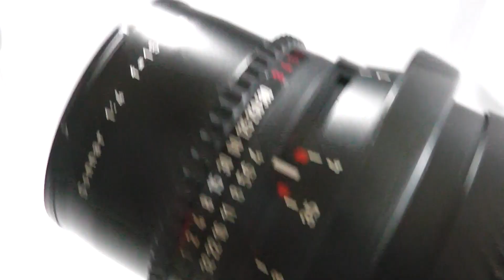Hasselblad ハッセルブラッド Sonnar ゾナー C150mmF4 T* 黒鏡胴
Hasselblad ハッセルブラッド Sonnar ゾナー C150mmF4 T* 黒鏡胴です。
ツァイスゾナー独特のクラシカル描写が魅力！
光学・機関ともに極上！フォーカシングハンドル、SLフィルター、前後キャップ付属